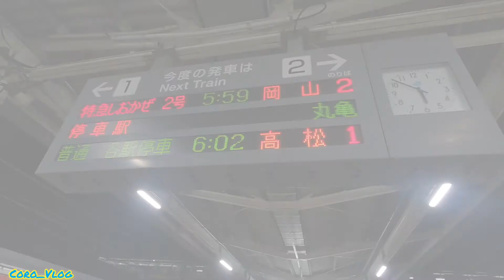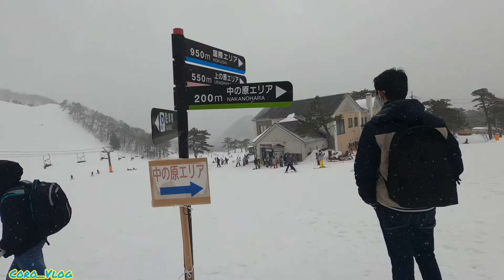Main Snowboard lagi ...2022